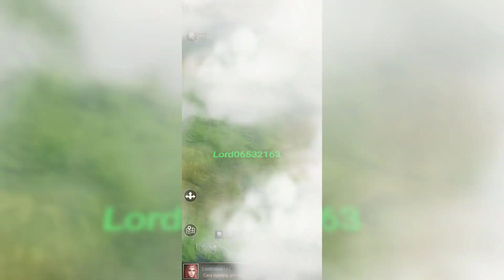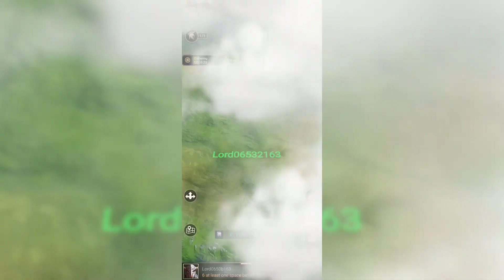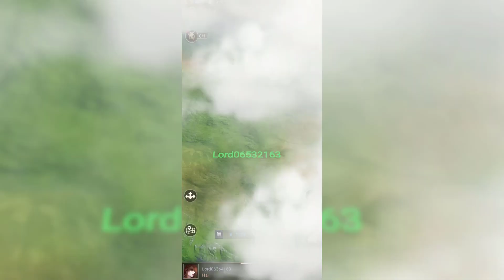Rise of Empires: Fire and War Gameplay Part 3 (Android,IOS)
One World, One Server

-Real-Time Nation vs. Nation medieval strategy war game. Join now! Your Country needs you!

[Rise of Empires] is a Massive Multi-Player, Real-Time strategy war game. The player will take on the role of a leader of a small town devastated by the invasion of the Eastern Dynasty. Build your empire once again from the ruins, train your troops, recruit legendary heroes and join your allies in the non-ending war. To befriend or to plunder, the choice is yours!

Download Links

Rise_of-Empires_Fire_and_War